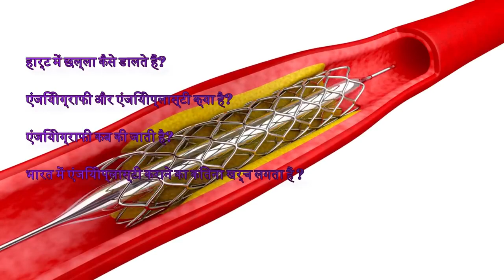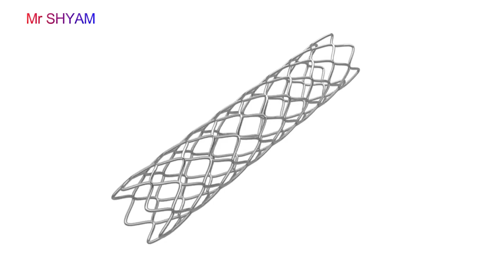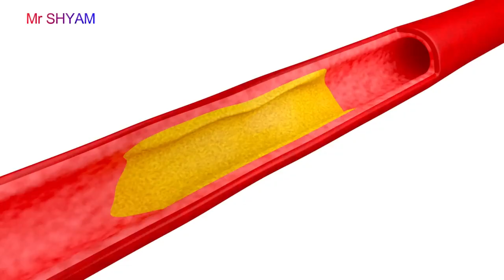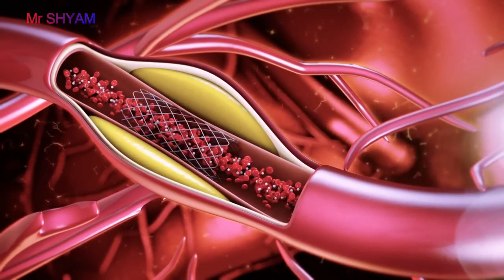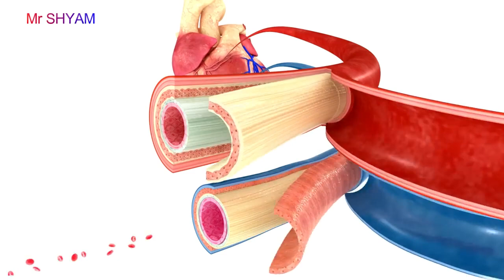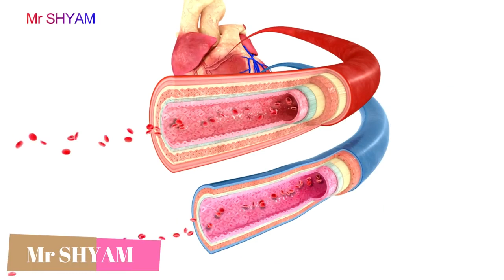एंजियोप्लास्टी क्या होती है हार्ट में छल्ला कैसे डालते हैं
Coronary artery disease  | causes | symptoms | risk factors and treatment in hindi | medical Destination |

Hello guys,
      Today we are discuss about coronary artery disease( CAD) or atherosclerotic heart disease.
      coronary artery disease is when the coronary artery are become a narrow or cholesterol plaques develop in the inner wall of coronary artery.
      In this condition our coronary artery are damage or injured. this damage cause fatty products deposits of plaque to build up  the injury site of coronary artery.
      the coronary artery is a blood vessels that supply to oxygen and blood to the heart .
      coronary artery disease develop cholesterol build up on the coronary artery walls ,one side otherwise bilateral. the creating plaque called the atherosclerosis,the plaque cause narrow arteries. and reduced blood flow to the heart . sometimes clots obstruct to the blood flow,is the serious cause of heart attack or heart failure.
      this is the life-threatening condition.
Causes and risk factor of coronary artery disease (CAD) :-
1) cholesterol blocked
2) plaque
3) high blood pressure
4) diabetes mellitus
5) high level of lipoprotein
6) obesity
7) smoking
8) stress
9) poor diet
10) high cholesterol
11) high amino acid
12) family history
13) age above 65 years

 Symptoms of coronary artery disease (CAD):-
 1) chest pain (angina)
 2) chest discomfort
 3) pressure
 4) haviness
 5) tightening
 6) aching
 7) indigestion
 8) heartburn
 9) weakness
 10) sweating
 11) nausea and vomiting
 12) cramping
 13) dizziness
 14) uneasiness
 15) shortness of breath

Complications of coronary artery disease (CSD):-
1) arrhythmia
2) heart attack
3) heart failure

  investigation and treatment  . according to the doctor orders give medicine and diet .
  according to patient condition doctor advise some investigation and treatment.
   if have coronary artery disease go to the doctor and give proper treatment , according to the doctor orders.